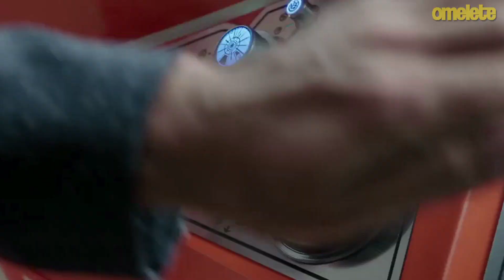Os segredos de Thor: Ragnarok | OmeleTV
Chegou a hora de revelar tudo que sabemos sobre Thor: Ragnarok, o novo filme do deus do trovão da Marvel! Comente conosco nesse OmeleTV especial!